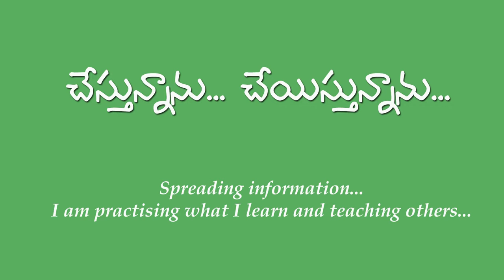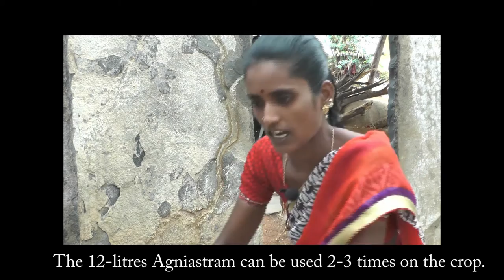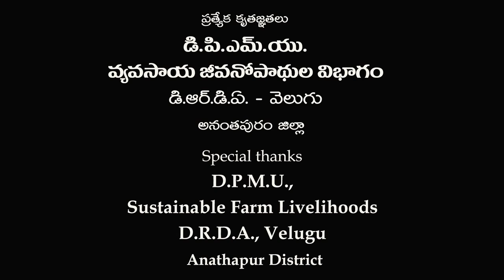Spreadingtheinformation _ Digital Green _ SERP-CMSA_ 2016_A.P.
Varalakshmi is a small farmer from Bandameedapalli village in Anantapur district.A.P. A beneficiary of Digital Green and SERP-CMSA, Varalakshmi is a successful non-pesticide management practitioner in her agriculture. Not only practicing sustainable methods of agriculture, she has become a role model for farmers in her village by showing and encouraging  them to practice cost-effective farming practices. This video has been produced by Digital Green for testimonial purpose to inspire many other small farmers.